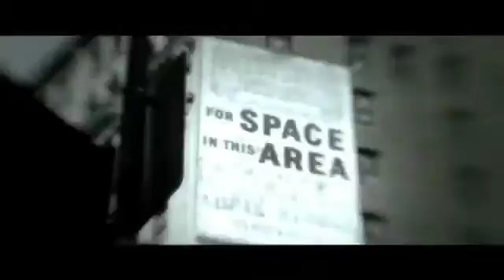Stanfour - Life Without You - New York Scenes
Stanfour - Life Without You- New York Scenes line produced by Schenk Productions.